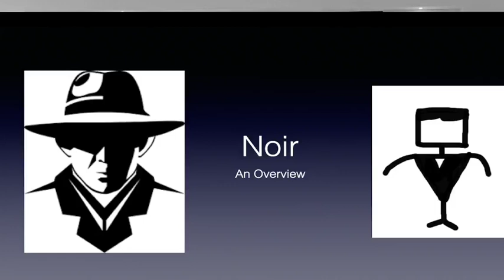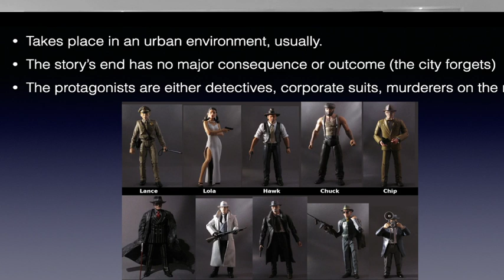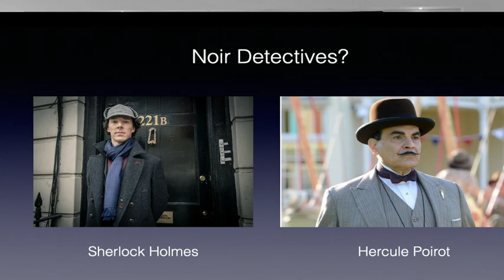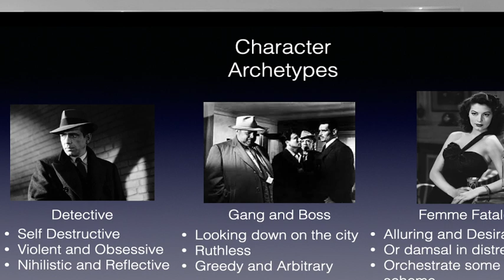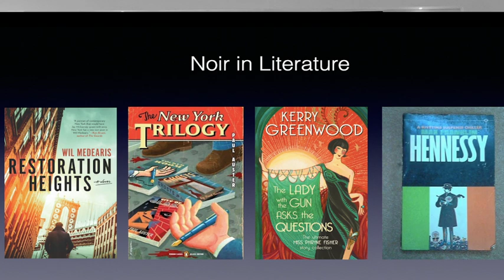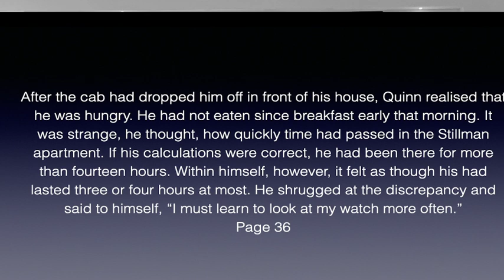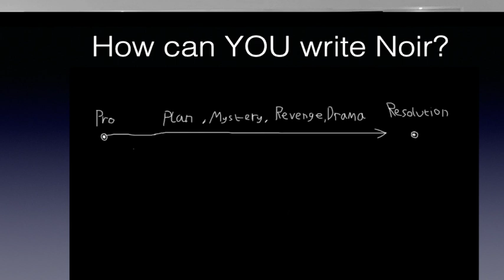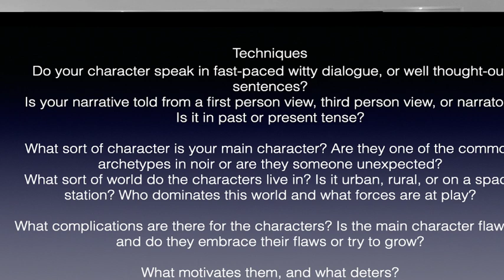Unpacking Noir in Film, Games, and Literature (And How to Write Noir)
Noir is something that is hard to define. While most people can probably tell you what noir looks like by bringing up trench-coat detectives, Venetian blinds, and bar fights after a glass of scotch on the rocks, it's difficult to pinpoint exactly what noir is. I mean, why do we struggle to explain a genre that has had such a monumental impact on global culture for more than 50 years? Can noir really even be called a genre?
On my livestream I presented a powerpoint I created. I attempted to help others understand what noir means in the context of film, games and literature. The aim was the educate others about the noir genre while also better defining what the genre means to me. The stream covers some topics I researched over a few years and provides examples of actual noir. In the spirit of my writing passion, I include at the end a rough guide to writing noir.